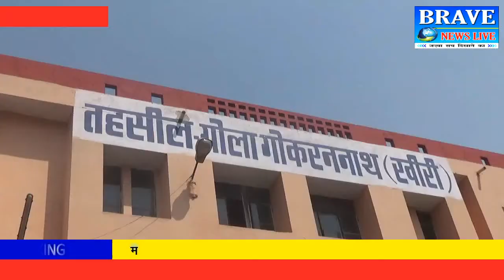लखीमपुर खीरी। महीनों सफाई कर्मी न पहुंचने से नालियां हुई जाम मोहल्लावासी खुद सफाई करने पर मजबूर